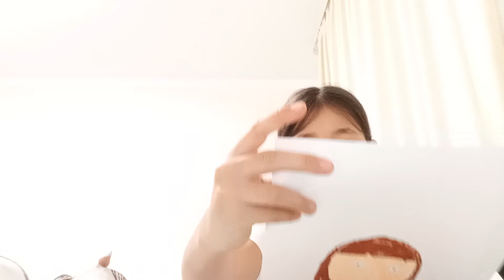26 марта 2024 г.